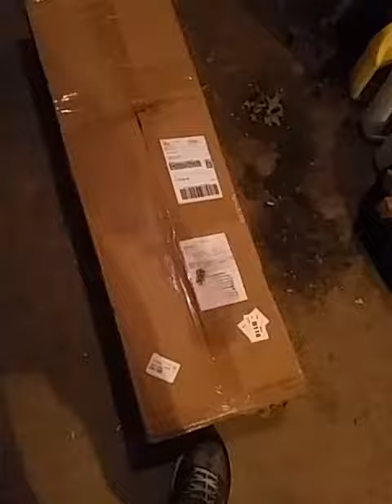What's in the box?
Yay headers!!!